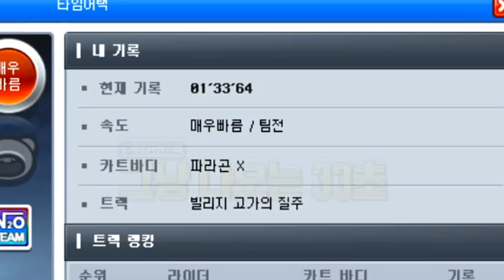서버에 얼마없는 「유니크 파라곤 X」 말이 안되는 충격적인 성능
All 유니크 파츠 파라곤 X의 개사기 성능